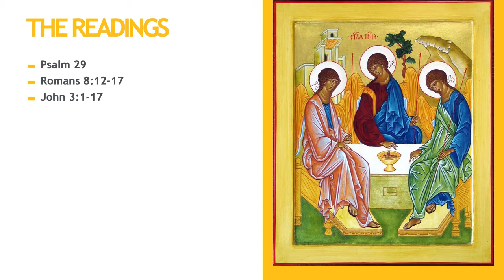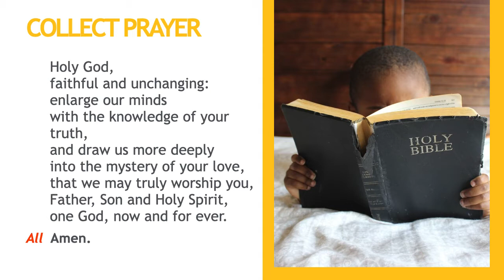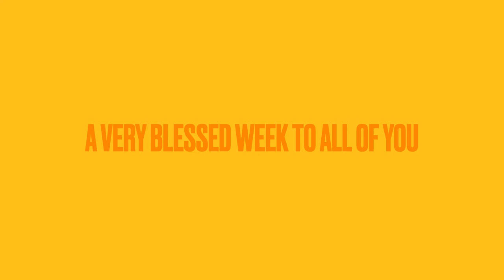Semon@Home Trinity (23/05/2021)